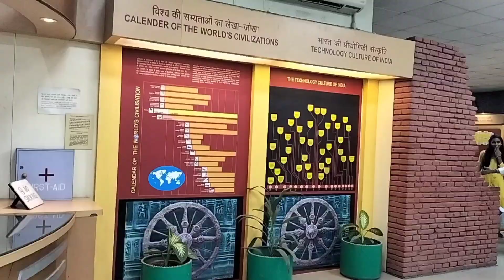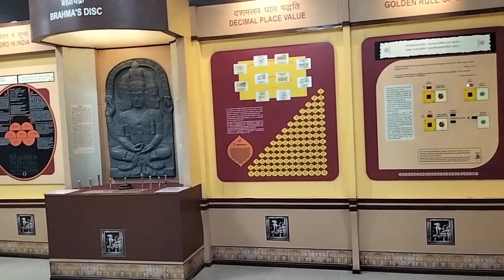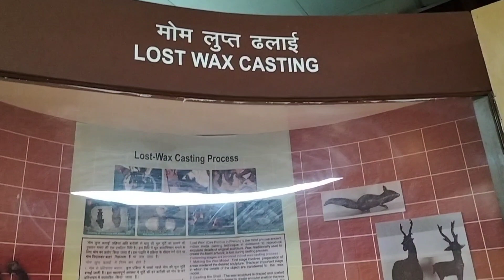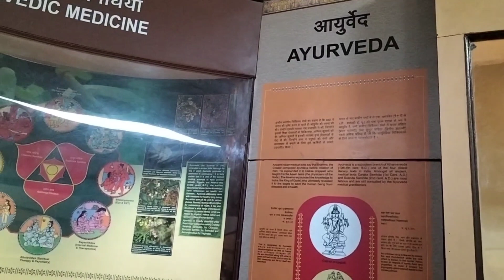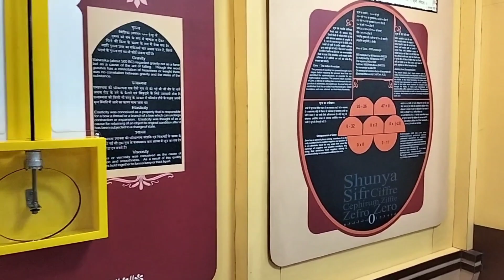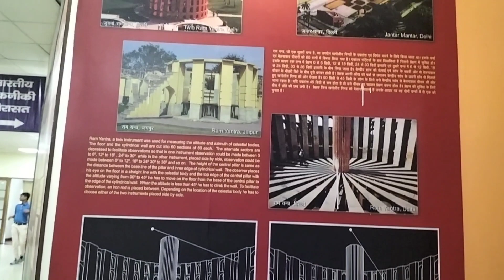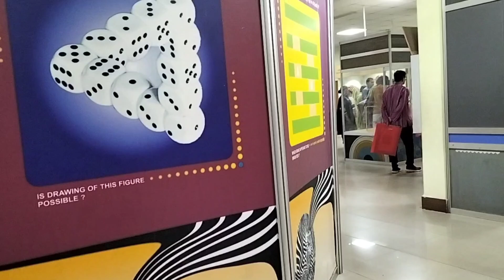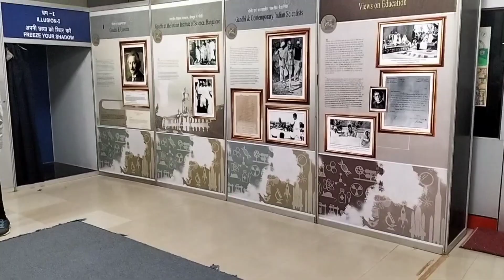Shree Krishna Museum||Kurukshetra Panorama & Science Centre||Kurukshetra Diaries